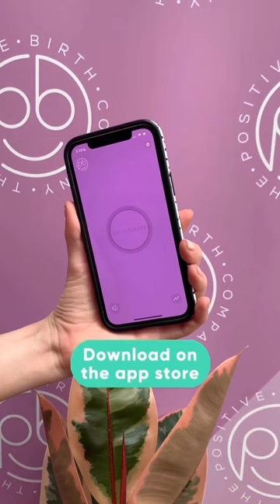The Freya app | The Positive Birth Company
If you haven’t heard of Freya, it is the world’s first - virtual birth partner app and hypnobirthing-friendly surge timer. The app will coach you through each and every surge using a simple breathing technique and help you to relax in between with a mix of guided meditation, gentle music, positive affirmations and calming visualisations.

The Freya app is available in 6 different languages. These languages include English, French, German, Italian, Portuguese and Spanish.

Freya will automatically download in the language to match your device settings. You can always switch to another language - find out how within app settings (iOS only).